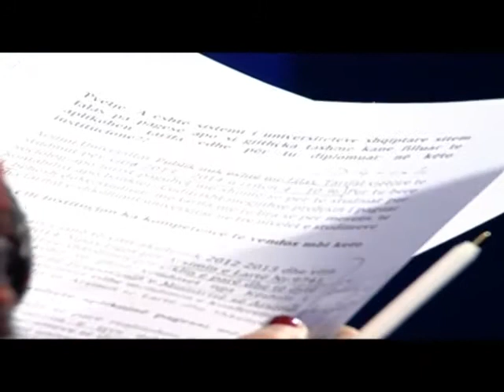Aranita Brahaj, në "Intervista e mbrëmjes", nga Klara Dervishi